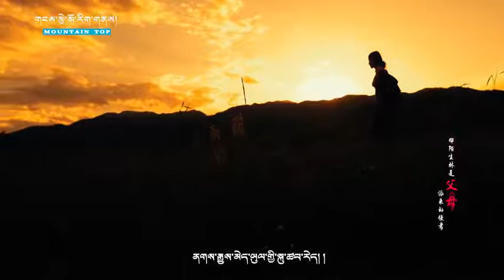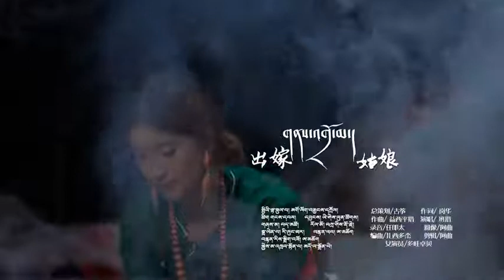Tibetan song གནས་འགྲོ་མ། by Petso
Melodious song by Petso